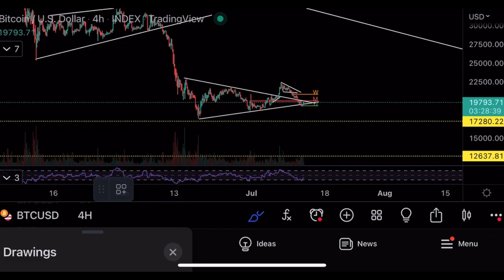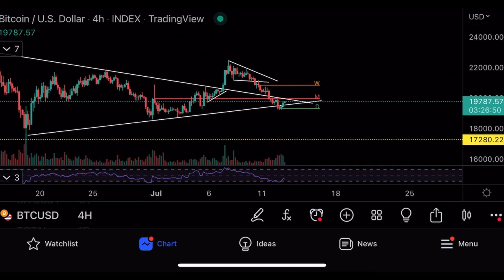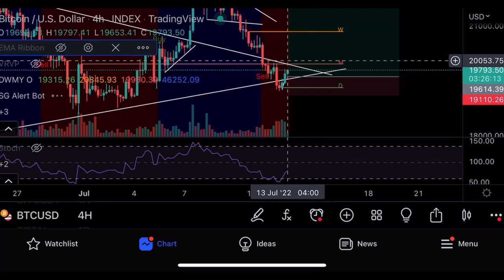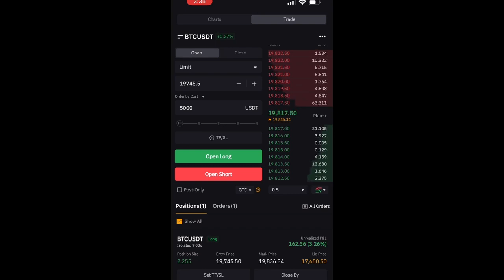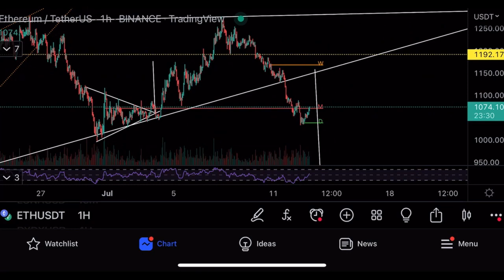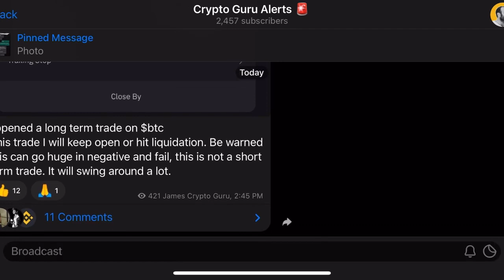Захожу в лонг на биткоине на $50 000 🔥 Технический анализ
В этом видео я покупаю биткоин на $50 000, мы проводим технический анализ и изучаем криптовалютный рынок.

🟢 ТОРГОВЛЯ БИТКОИНОМ И АЛЬТКОИНАМИ:
🥇BYBIT (регистрация по этой ссылке - бонус USD $4450, без ссылки - только USD $400)

🟢ТУРНИР КРИПТОТРЕЙДЕРОВ НА BYBIT. $8 МИЛЛИОНОВ ПРИЗОВОЙ ФОНД